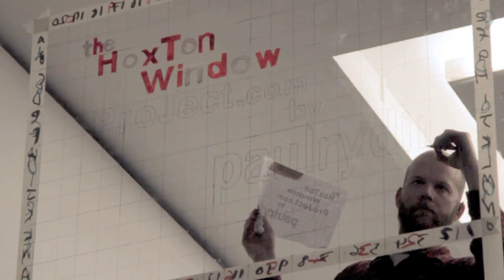The Hoxton Window Project: Paul Ryding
"I don't use sketchbooks. I spend most of my time preparing grids to loosely work on and then let the illustration grow organically of it's own accord. All I focus on is the nib of the pen and not try not to consciously control what is happening or worry about what the rest of the illustration is looking like. It's almost like a map of my own subconscious.

This project was quite an undertaking at first. I'm normally used to the privacy of my drawing desk and working on cartridge paper. The busy location of the window was almost like a live performance on a scale and surface that I was completely unfamiliar with. Once I got past the initial fear, it felt so effortless that I could have kept going for days, weeks and even months. The hardest part can be knowing when to stop."
(Paul Ryding)

Credits:
Curator: Anrick Bregman
Producer: Alex Suchet
DoP: Billy Burgoyne